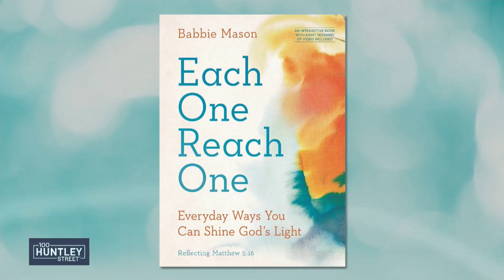Babbie Mason - "Each One - Reach One" | Everyday ways you can shine!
This energizing, highly interactive book from Grammy-nominated recording artist and two-time Dove Award–winner Babbie Mason inspires us to confidently share our God story. Many of us want to talk about our faith with others, but we feel unprepared and uncomfortable. Written for Christians who long to live with more boldness and purpose, Each One Reach One equips us to:

· Find our own unique style of talking about Jesus.

· Approach evangelism with enthusiasm rather than a sense of obligation.
· Anticipate opportunities for telling others about Christianity.
· Use Scripture and reflection questions to draw closer to God’s heart.
· Experience the joy of seeing others as Christ sees us.

Sharing our story of Jesus doesn’t have anything to do with rote lines, preachy words, or guilty feelings. As Babbie shows us, it has everything to do with listening well, practicing compassion, and demonstrating Christ’s joy.  To get your copy of the book Crossroads.ca/offer

Need prayer?

Prayer Lines 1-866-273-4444 are available toll-free 24/7.

100 Huntley Street brings you the amazing stories of people – whether they be world leaders, celebrities, sports figures, or everyday people – who have had life-changing encounters with God.